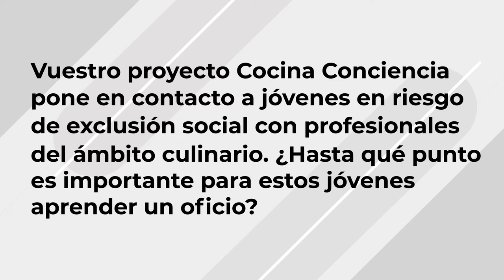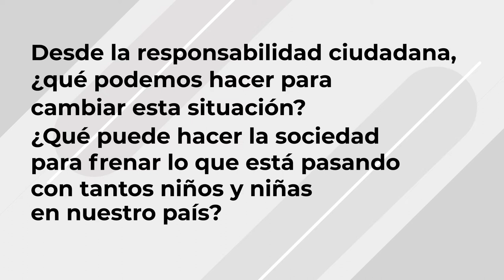La mirada de... Lourdes Reyzábal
Lourdes Reyzábal es presidenta de la Fundación Raíces, una organización solidaria que tiene como objetivo evitar el desamparo y la posible desaparición de los niños y niñas más vulnerables de nuestra sociedad, y el acompañamiento al paso a la vida adulta de los y las jóvenes que cumplen 18 años y no tienen referentes en nuestro país. con el firme convencimiento de que otro mundo e posible, Reyzábal atesora la carrera de Psicología y una voluntad de hierro.